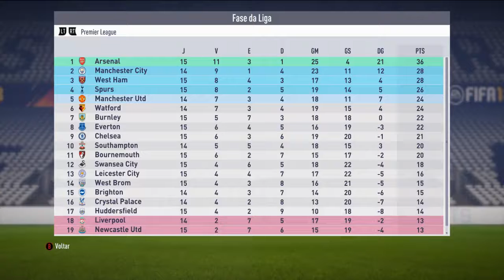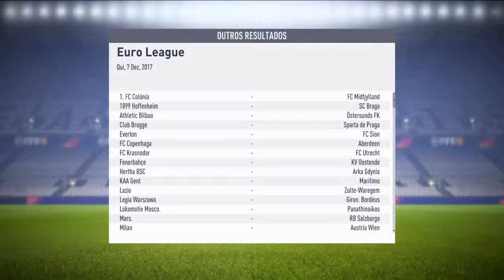FIFA 18: Arsenal - Episódio 10 "Pequeno Deslize"